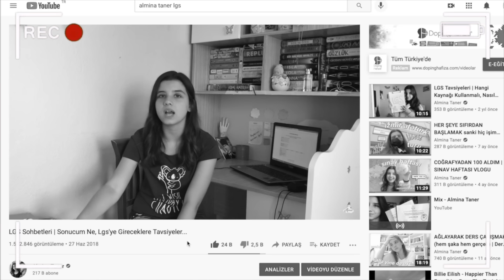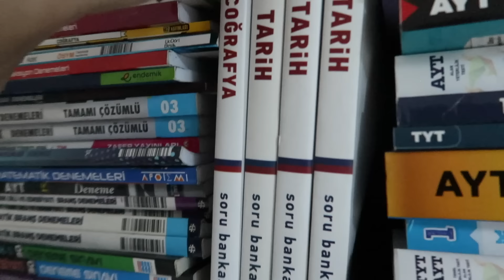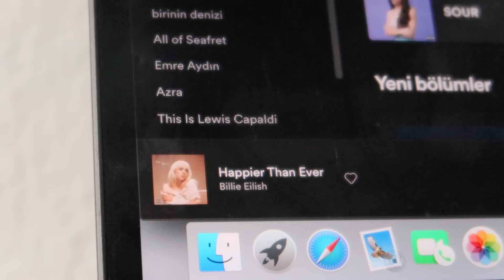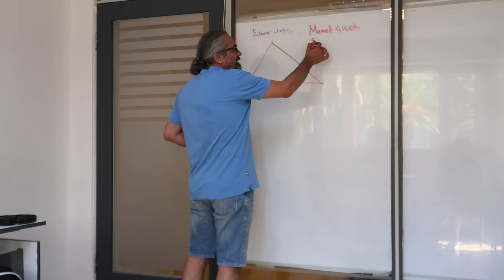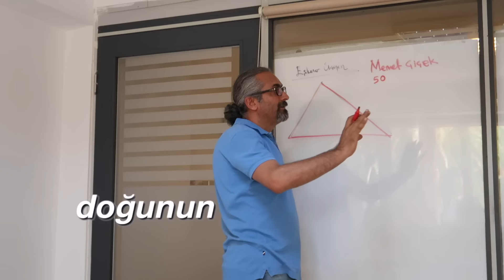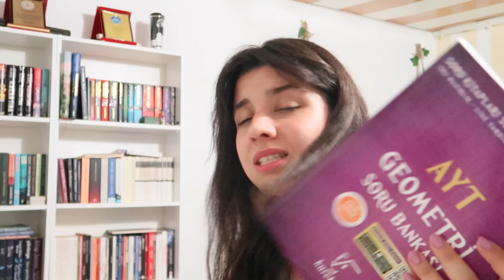12. SINIF OLDUM LAAANNNN | dersçalışmagünlüğü14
Arkadaşlar kelimelerin yetersiz kaldığı noktadayız.

Sürece dahil olduğunuz için teşekkürler!

Wattpad: @alminanngg | ORION

Wattpad: @alminanngg